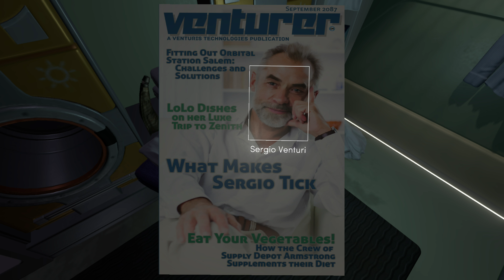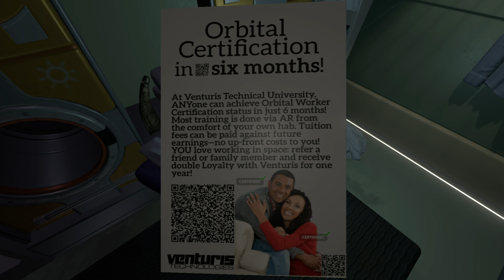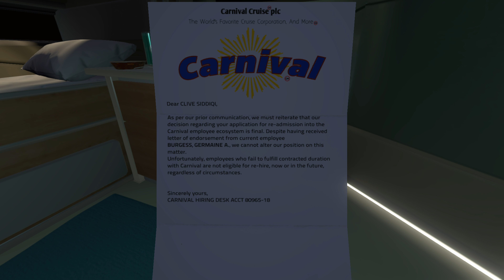Part 2: Let's Play Tacoma (4k | Xbox One X)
Space showers and jazz music.